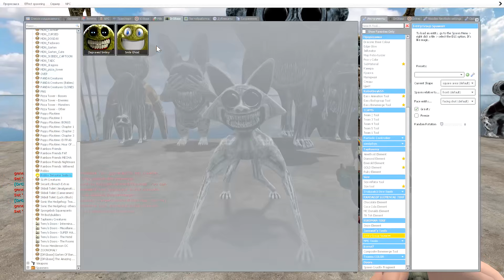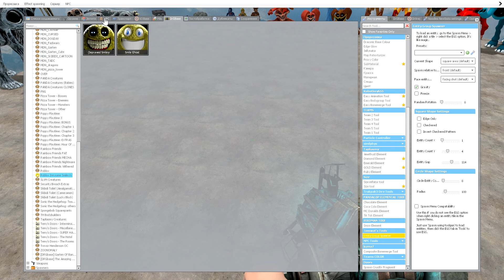🚢 Flatwater Roblox Innyume Smiley's Stylized Zoonomaly Monster Poppy Playtime 3 Spartan Kicking Gmod